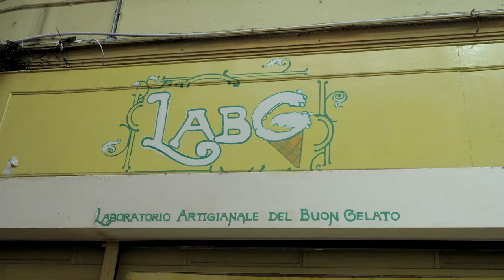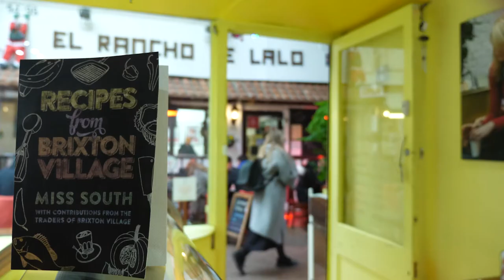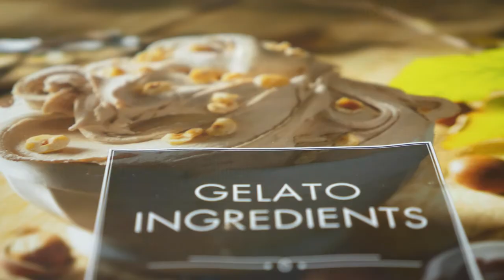The Scoop with Marlon Davis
Sarah Callaghan talks to Marlon Davis about the greatest thing in the world... ice cream.

Created by Ben Jay & Sarah Callaghan
Cam & Director Lukas Holcek